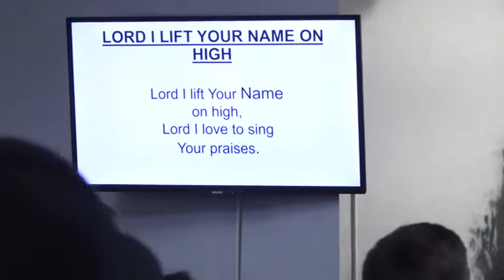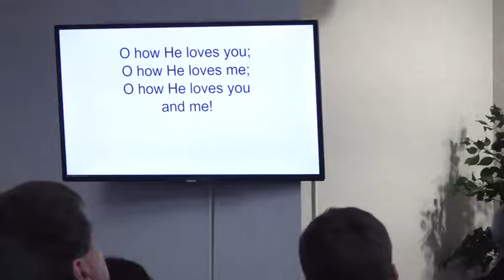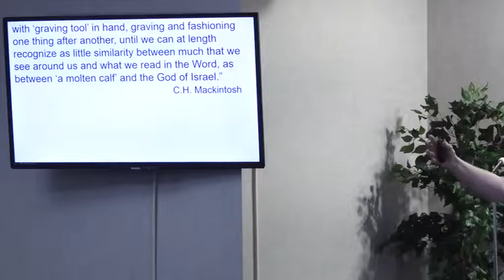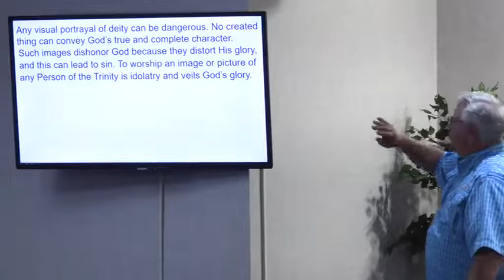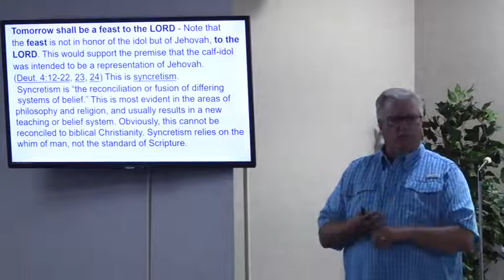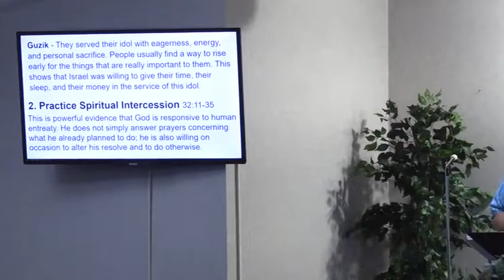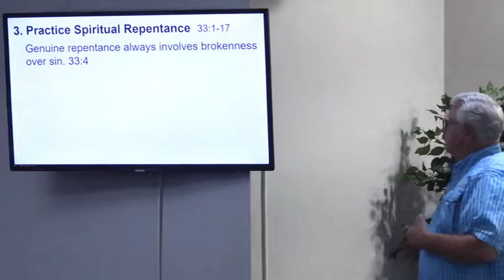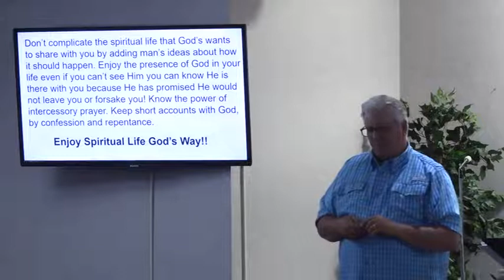Spiritual Life God Way 1